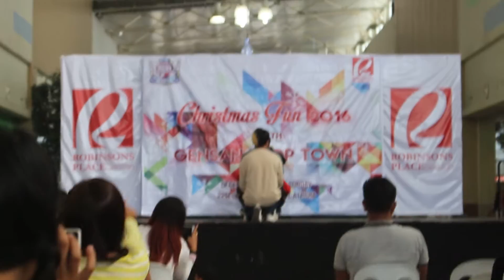[ DANCE COVER ] ORION - TT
Christmas Fun with GKT 2K16